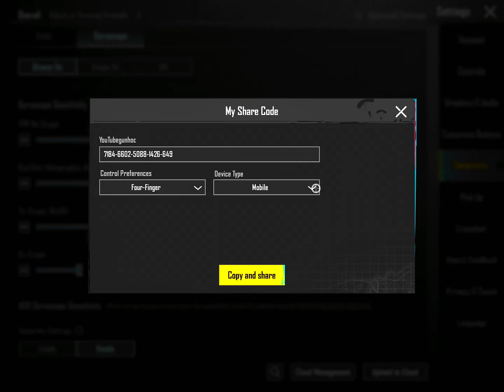NEW 2.4 UPDATE 🔥 BEST 4 Finger + Control Sensitivity Settings Code Bgmi/PUBG Mobile Sensitivity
▷Recorder: iOS Recorder
▷Editor: Capcut

update zero recoil sensitivitybgmi 2.4 update no recoil sensitivity settingsbgmi new update bgmi new update sensitivity settingsbgmi 2.4update sensitivity settings guide
2.4 UPDATE ZERO RECOIL BGMI SENSIBEST BGMI & PUBG NO RECOIL SENSITIVITYBGMI 2.4 UPDATE NEW SENSITIVITY BGMI ZERO RECOIL SENSITIVITY SETTING NO RECOIL SENSI FOR ALL

poco x3pro sensitivity pubg
bgmi sensitivity settings poco x3 pro
best sensitivity for poco x3 pro bgmi
O recoil bgmi setting
O recoil sensitivity bgmi
2.4 update pubg no recoll
best bgmi sensitivity code
best config for bgmi
best device for pubg mobile
best gyro sensitivity bgmi code
best no recoil sensitivity bgmi
best recoil sensitivity for bgmi

best zero recoil sensitivity for bgmi
bgmi 2.4
update
pubg mobile 2.4 update new best sensitivity settings